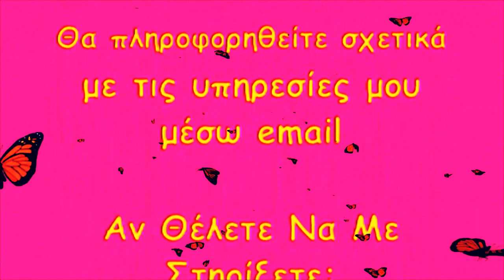⛪️ΑΞΙΟΠΟΙΕΙΣΤΕ ΤΟ ΑΓΙΟ ΦΩΣ!⛪️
Υπηρεσίες:
Life Coaching - Συνεδρίες Προσωπικής Ανάπτυξης, Επίτευξη Στόχων,
Βελτίωση Γάμου/Σχέσης
Προσωπικές Προβλέψεις Για Οποιοδήποτε Ζήτημα
Ενεργειακός Καθαρισμός